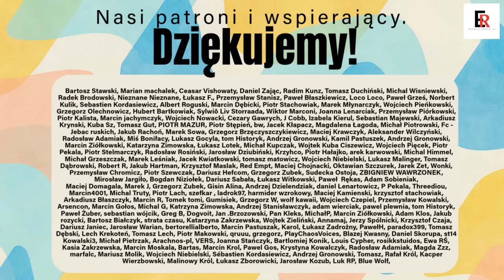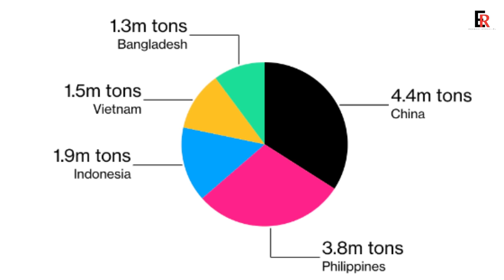Czarna seria zaginięć wśród chińskich ministrów. Wielkie problemy z ryżem w Azji.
CEP. Global- Globalny Ekonomiczny Przegląd.
Najnowsze dane dotyczące gospodarki i finansów.
Program informacyjno-edukacyjny.

Programy powstają dzięki waszemu wsparciu. Zapraszamy Was na wspólną przygodę razem z nami.

KREMLINKA SHOW poświęcony tematyce ekonomicznej! Tutaj znajdziesz obszerne materiały dotyczące bankowości, giełdy, Forex oraz innych kluczowych dziedzin finansowych. Naszym celem jest dostarczenie Ci wiedzy na temat inwestycji, akcji, obligacji, rentowności, a także analizy rynków surowców takich jak ropa i gaz. Odkryj tajemnice makroekonomii i zrozum, jak wpływają one na Twoje codzienne życie. Nasz kanał to nieocenione źródło informacji o finansach, dostarczając Ci kompleksowe spojrzenie na świat ekonomii."